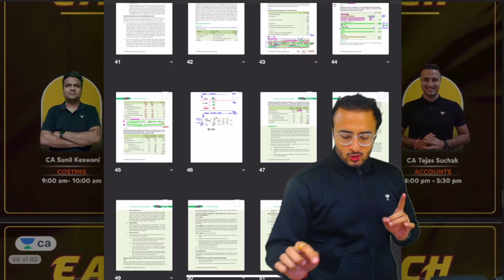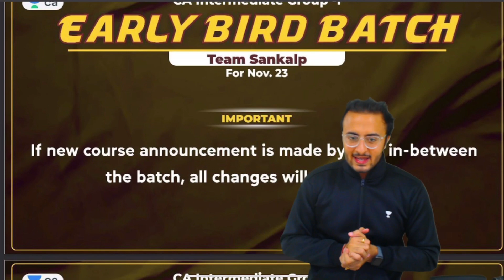Team Sankalp's - Early Bird Batch | Know All Details | CA Foundation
In this session, Team Sankalp will be Launching Early Bird Batch for CA Foundation 2023.

Call Shrey Rathi's team on  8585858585 and take your CA Intermediate Preparations to the next level.
Call Tejas Suchak's team on  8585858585 and take your CA Intermediate Preparations to the next level.
Call Kunal Mandhania's team on  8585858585 and take your CA Intermediate Preparations to the next level.
Call Ankit Oberoi's team on  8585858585 and take your CA Intermediate Preparations to the next level.
Call Sunil Keswani's team on  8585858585 and take your CA Intermediate Preparations to the next level.

You can enroll to Unacademy Subscription and get the following benefits:
1. Learn from your favourite teacher
2. Dedicated DOUBT sessions
3. One Subscription, Unlimited Access to Live Online Classes and Videos
4. Real-time interaction with best-in-class teachers
5. You can ask doubts in live online classes
6. Limited students in each Class
7. Download the videos & watch them offline